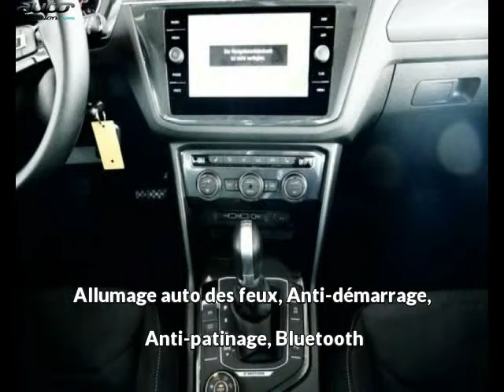Volkswagen tiguan occasion visible à Beaupuy présentée par Prestige automobile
Cette Volkswagen tiguan occasion disponible à Beaupuy dans le 31 est mise en vente par Prestige automobile - 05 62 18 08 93 - tous les détails sont